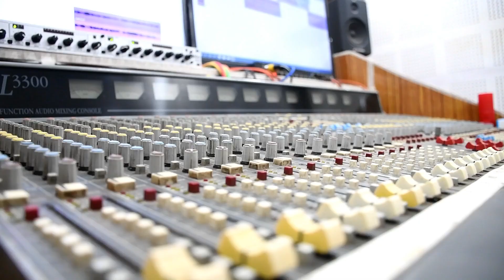Ye Mogra Re ये मोगरा रे [ Akash Anant ] Hitt Song Cg. Song Dardbhara Song. Ye Rani Re 8878431262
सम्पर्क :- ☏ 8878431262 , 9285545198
Song =  Ye Mogra Re
गीत :   ये मोगरा रे
Album :   Ye Mogra Re
एल्बम :  ये मोगरा रे
Male Singer :  Akash Anant
गायक :   Akash Anant
Fmale ;
गायिका :
Lyrics :   Kaushal Jolahe
गीतकार :  Kaushal Jolahe
Cemra =
Editiing =
Choriyographar =
Actor  =
Music Director :  Kailash mandale
संगीतकार :  'Kailash mandale
Poster Kanha chandrabanshi
Producer : Anita wani
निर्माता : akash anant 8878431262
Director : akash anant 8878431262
निर्देशक : Prem Anant
Recording & Mastring : akash anant 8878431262
रिकॉर्डिंग एवं मास्टरिंग :STAR MUSIC PAMGARH ☏ 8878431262 , 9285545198
Recordist : Akash Anant
रिकॉडिस्ट : akash anant
सर्वाधिकार सुरक्षित है :